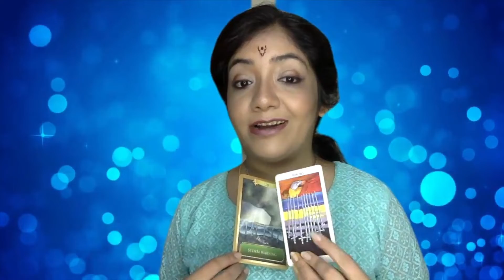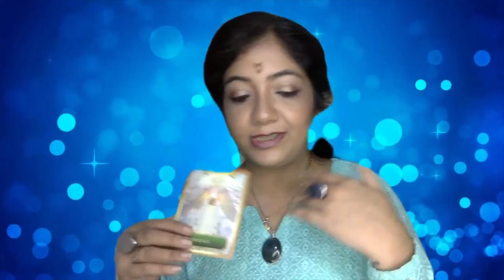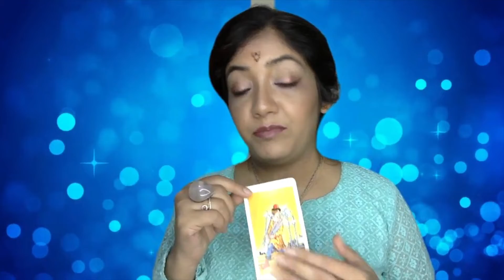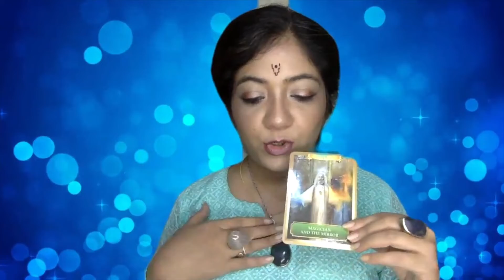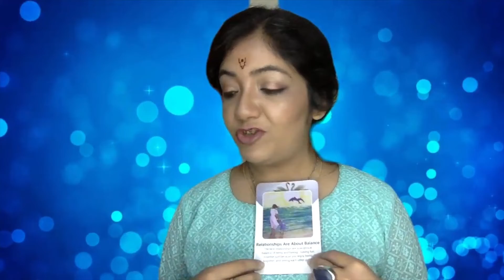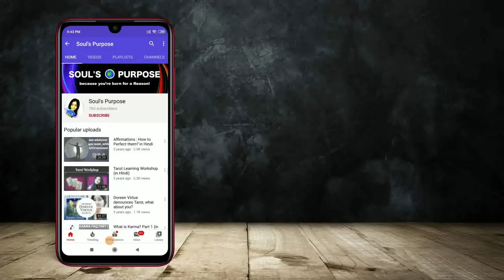⚡️Pick a Card Get Answer ✔️ to your Question❓(Timeless) in English⚡️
Do you have a question that you cannot ask to others, but want to know its answer? Check out this pick a card reading and see what is the answer to that question. Focus your attention on all the options and select one option that pulls your attention…
1(orange flower) @2:10, 2. Tape - @10:08, 3. White Flower @15:41, 4 Bottle @20:50